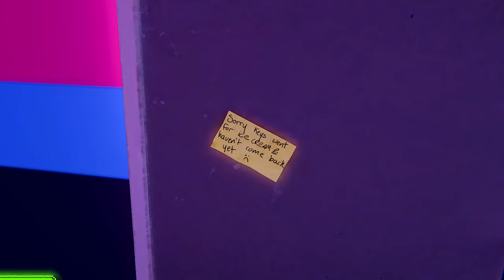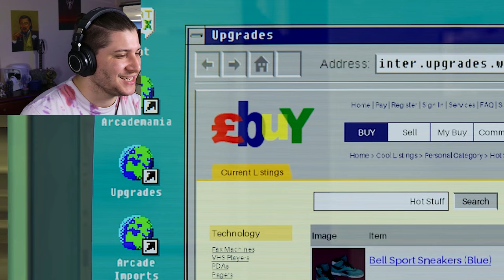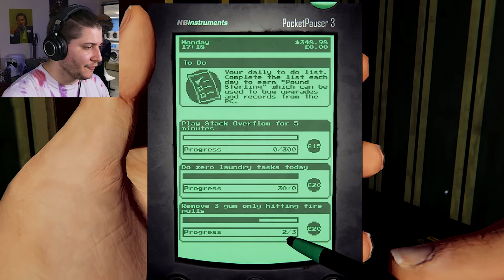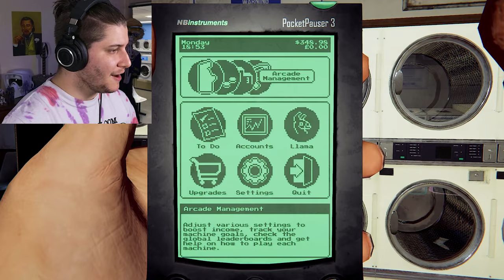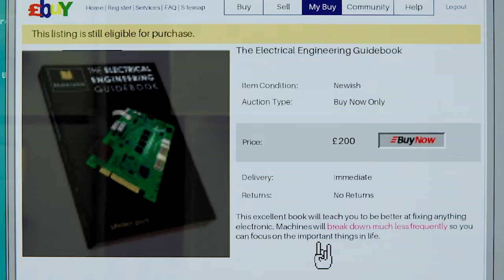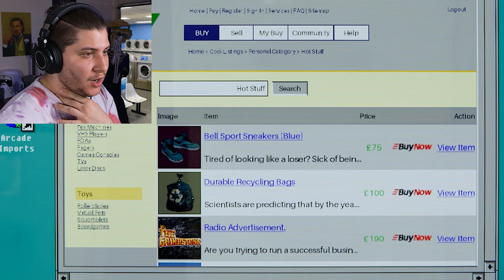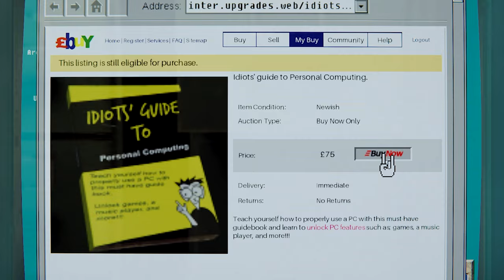Arcade Gaming Has Been Building To This